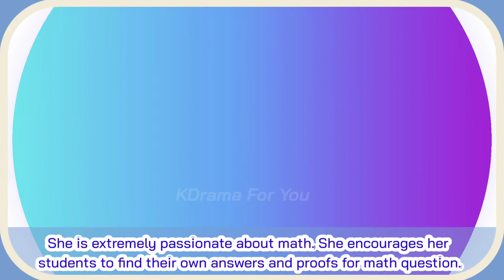Melancholia Press Conference Photos || Lee Do Hyun and Im Soo Jung || KDramaforyou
Melancholia is an upcoming South Korean Drama which will premier on Nov 10, 2021.
Starring Lee Do Hyun and Im Soo Jung..

Genres: Romance, School, Drama
Episodes: 16
Network: tvN
Airs: Nov 10, 2021 - Dec 30, 2021
Airs On: Wednesday, Thursday

Abangan natin to guys support for oppa Lee
Do Hyun..